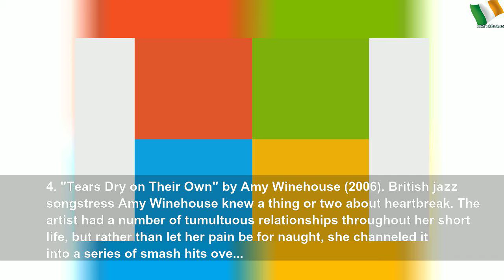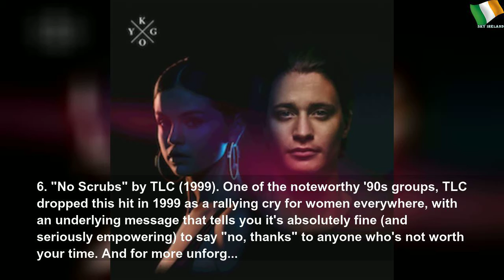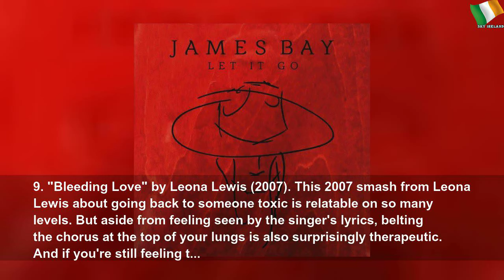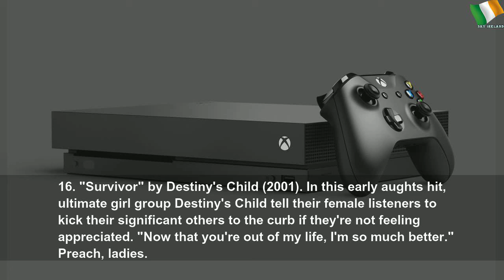The 100 Best Breakup Songs of All Time #1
The 100 Best Breakup Songs of All Time | กุลรัศมิ์ โชติหิรัญเสถียร
Whether you need to cry, wallow, or embrace your independence, this list of the best breakup songs of all time will help you do just that.